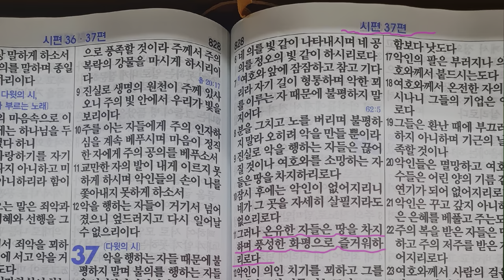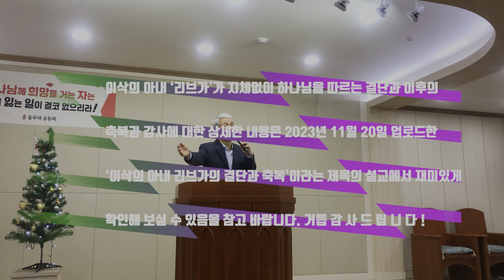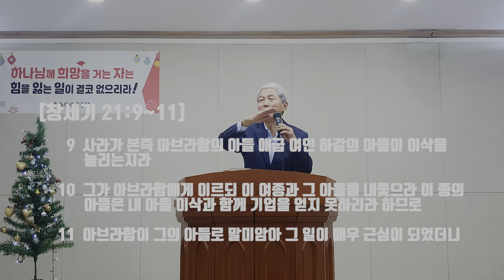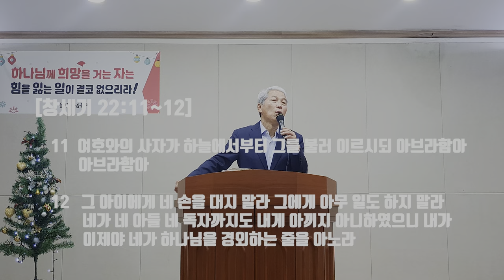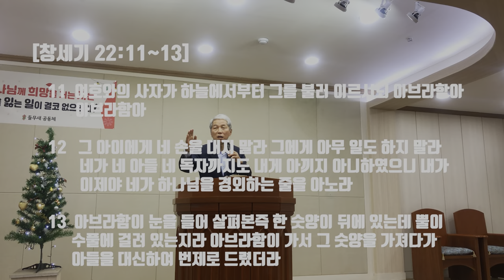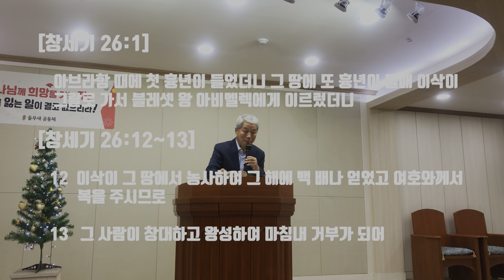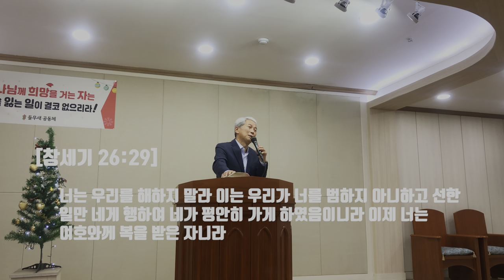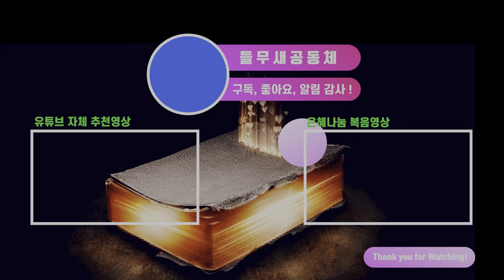예수 닮아 거저 주는 이삭에게 남는 것은?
성경에서 이삭에 대한 기록은 그리 길지 않습니다. 하지만 신약에 오실 예수님에 대한 기록이 구약 전체라면 예수님 닮은 형체인 이삭에 관련한 그 짤막한 기록에 많은 것을 시사하고 있습니다.  시편 37편과 창세기 21장, 22장을 연결하여 예수님을 닮은 이삭이 주는 교훈을 살펴봅니다.